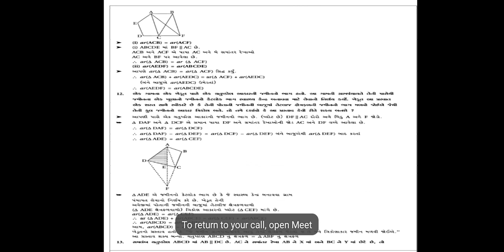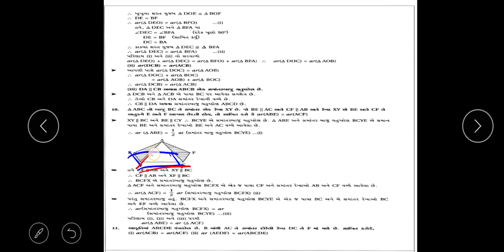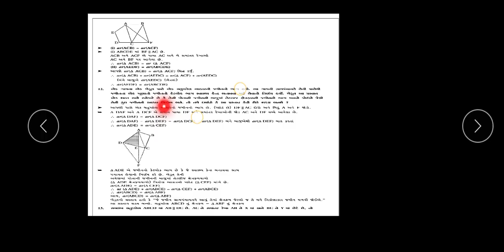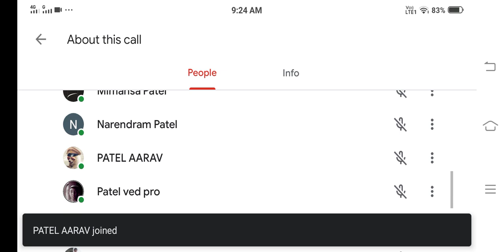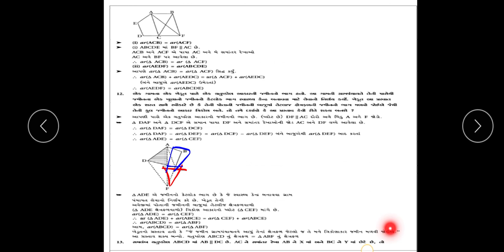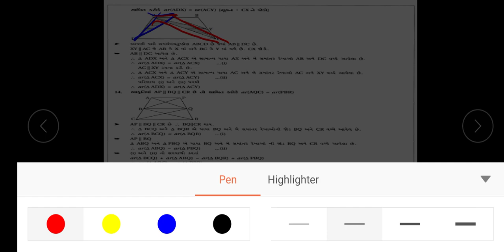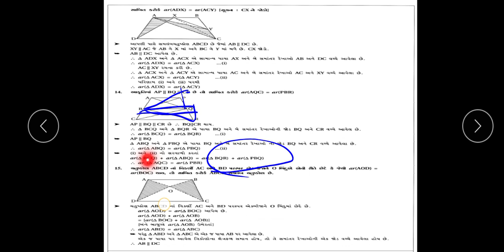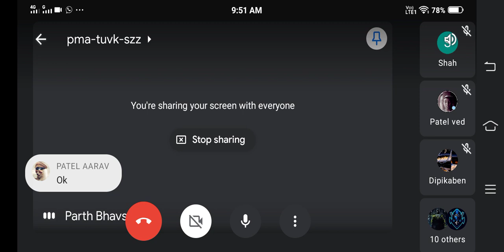std-9 maths ch-9 part-4